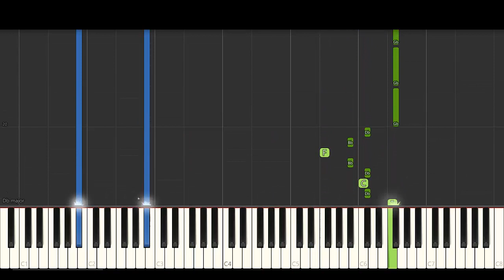Gran Hotel Intro Theme (Piano Tutorial) [Synthesia]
Learn how to play Gran Hotel Intro Theme using this Piano Synthesia Tutorial by MIDITUBE!

LEAVE A COMMENT to tell us what you want to learn next!